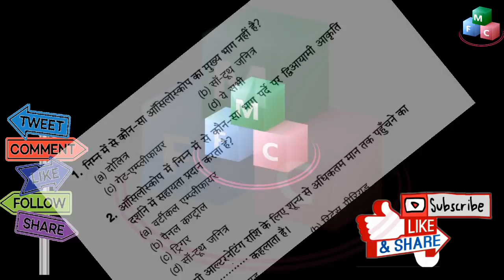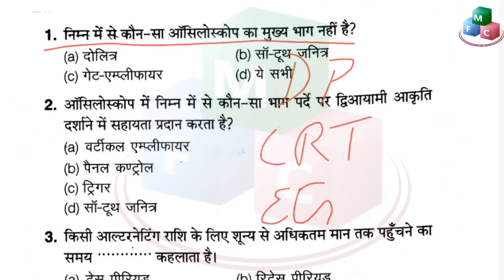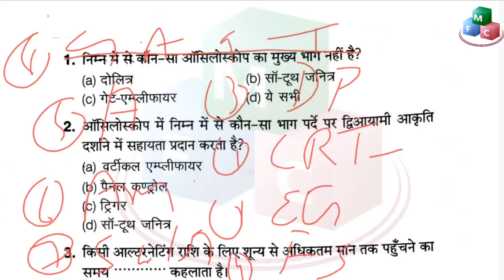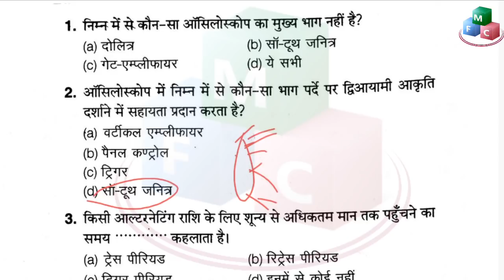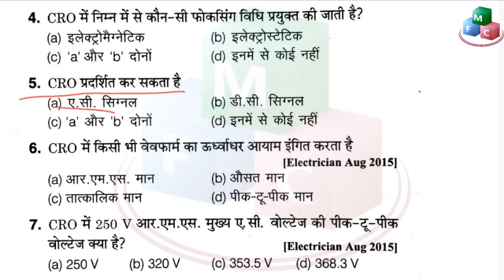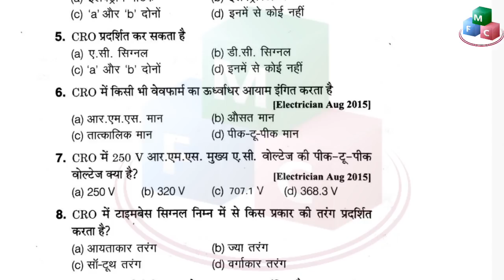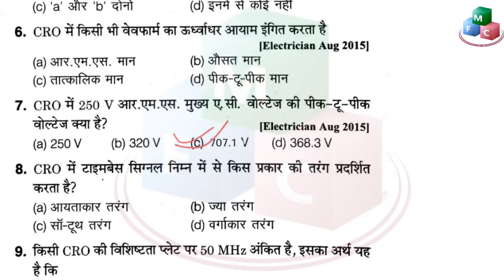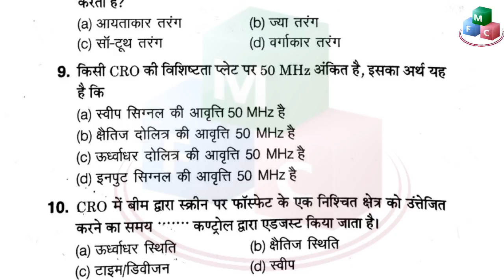Rrb Alp / tech CBT 2 Class | Electrician Trade | chapter 16 | transistors | class- 37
Welcome to My foundation classes.
Dear student, here we are going to provide full course of iti trade eletrician in mcq form with proper explanation.
Its important for rrb alp and technician (tech) exam those whose trade is electrician and also for 10+2 students who have chosen this trade.
Rrb alp cbt2 class